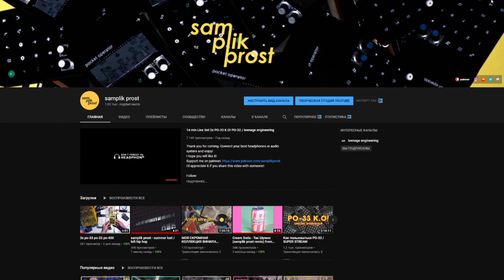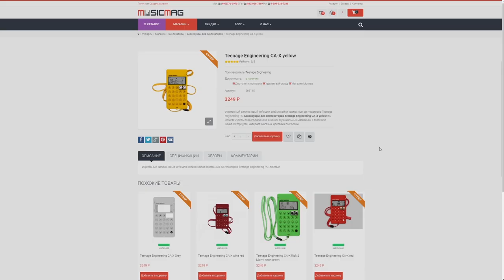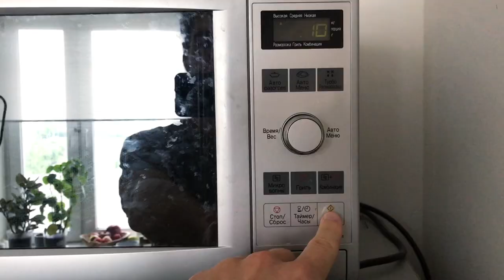Конкурс для подписчиков! Супер подарки от ТЕ :-)